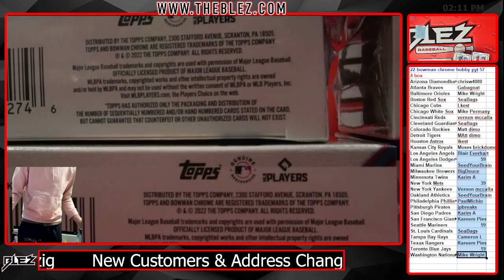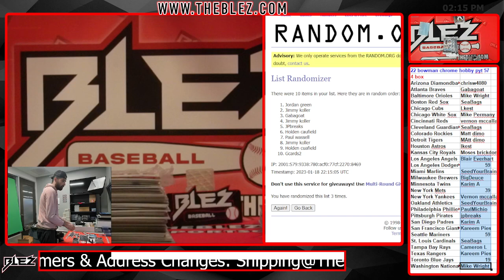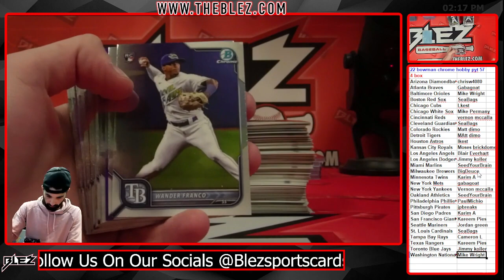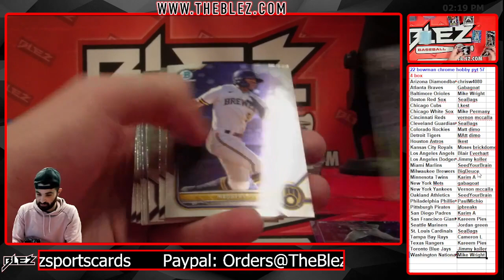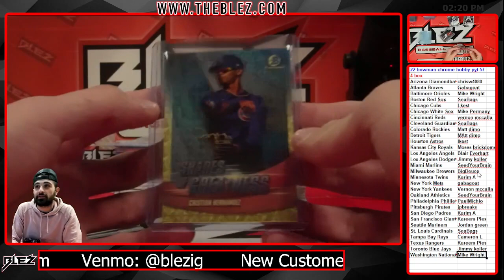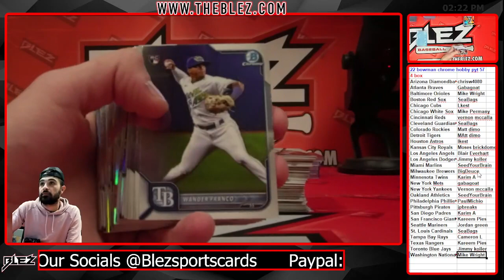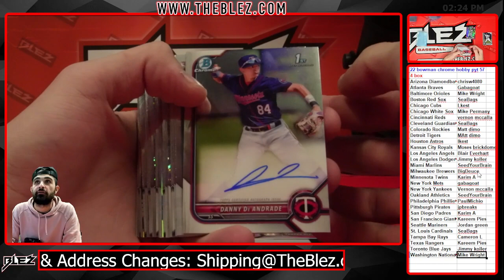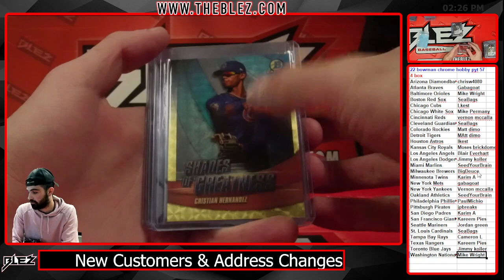2022 bowman chrome hobby 4 box pyt 57